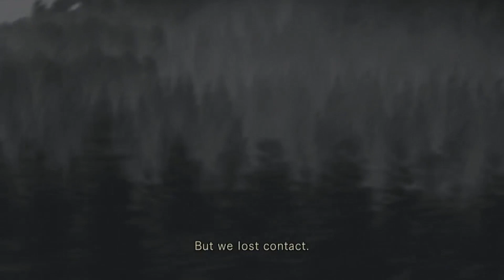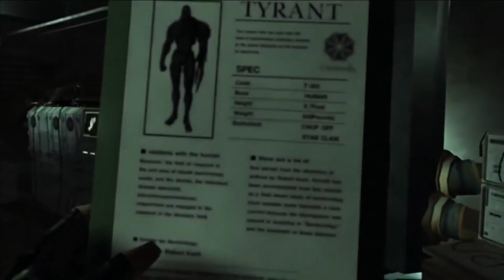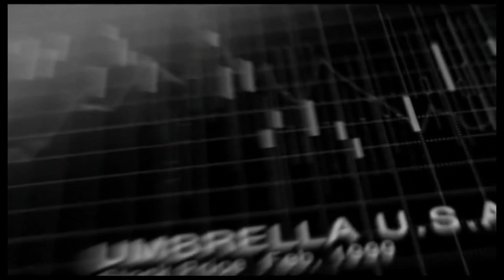Video Games and the World Season 3 Episode 5 - The History of Umbrella Inc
Resident Evil 2 Remake is one month away and I'm going to get the game. But the playthrough will be uploaded to my sub-channel which is all Resident Evil playthroughs folks. So this episode will tell you the history of the game series antagonistic organization, Umbrella Inc.

We will explore the company's origins to it's ultimate downfall. However, the downfall of Umbrella left a dark legacy, thus bringing a new age of bio-terrorism.